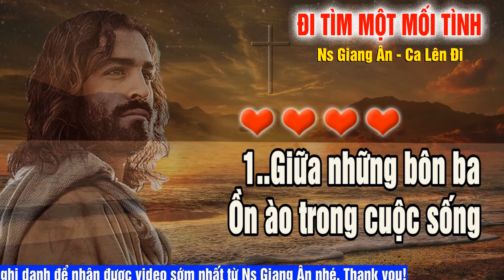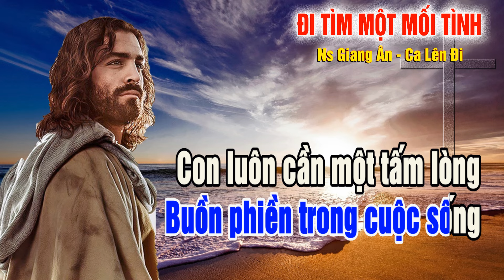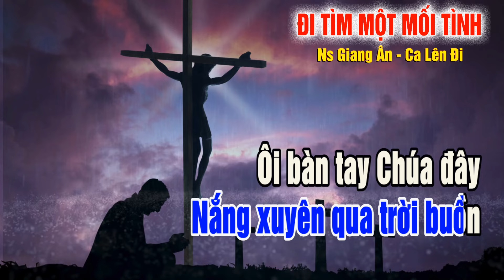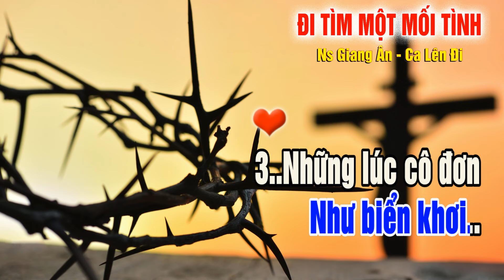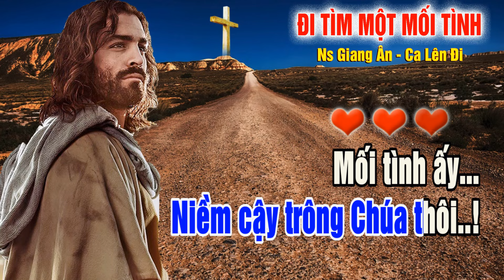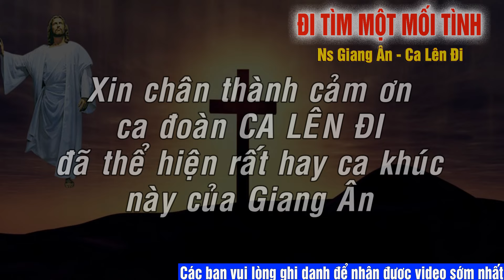Nghe ca đoàn hát bài này thấy lòng xôn xao dễ sợ luôn, giữa bôn ba ồn ào con luôn cần 1 mối tình...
Dẫu biết rằng, chọn lựa luôn là một điều hết sức khó khăn đối với bạn. Nhưng bạn đã chọn nghe Thánh Ca Giang Ân để tìm thấy sự bình an. Xin chân thành cảm ơn bạn rất nhiều. Kênh sẽ có một chút quảng cáo của google để có thêm ít kinh phí làm nhạc, mong cộng đồng thông cảm cho Ns nhé..! Hãy giúp Giang Ân mang Thánh ca đến với mọi người, nhất là những người mà bạn luôn yêu quý, bằng cách chia sẽ những video mà bạn thấy hay và hấp dẫn nhé.Thank you all!
Cảm ơn cộng đồng người Việt Công Giáo đã yêu thương ủng hộ...